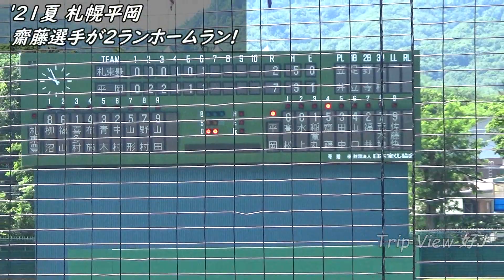【'21夏】札幌平岡 齋藤選手が2ランホームラン! 札幌東豊 戦